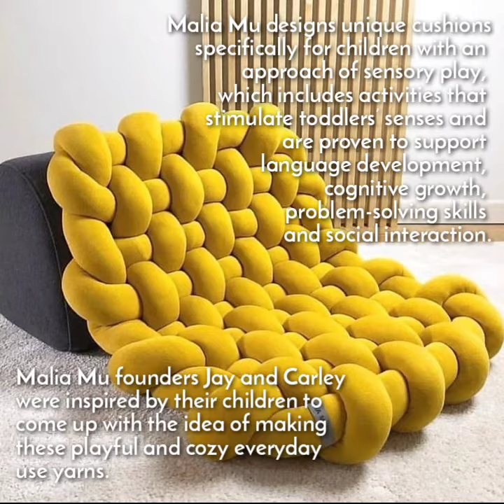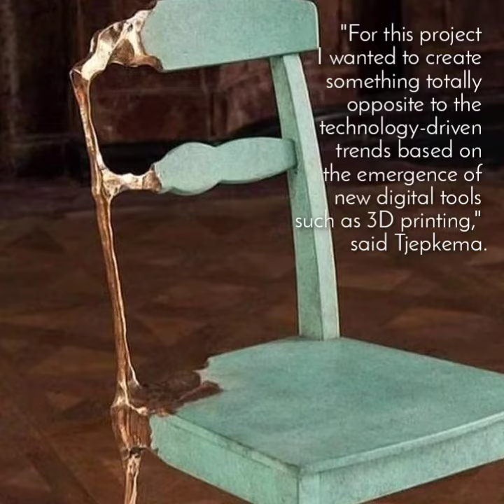Chair Design (Desain Kursi)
Listed from IG @woodworking_lovers